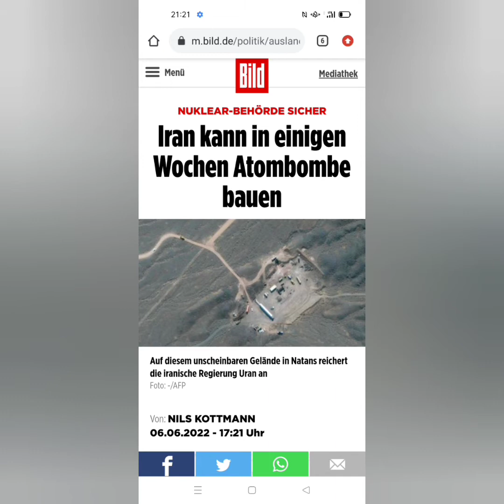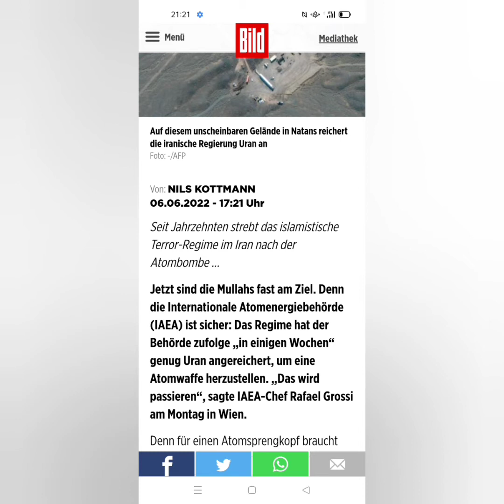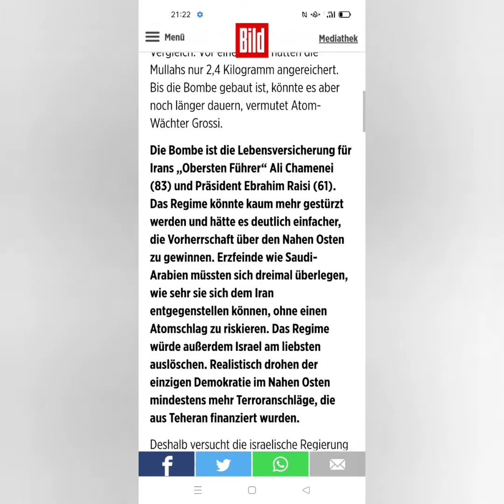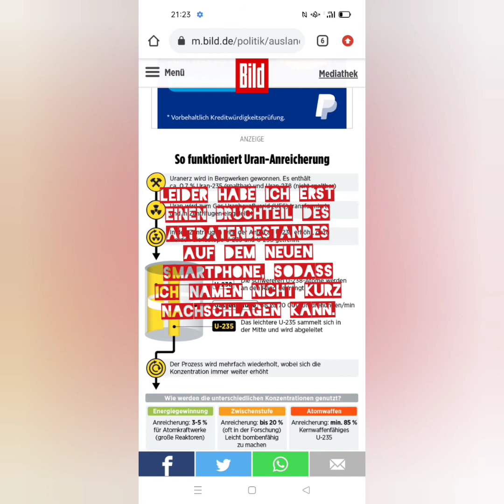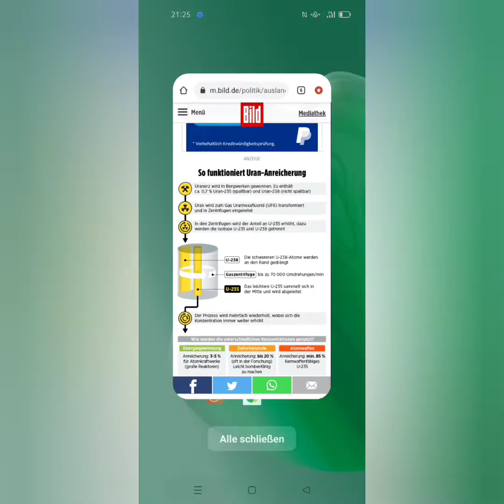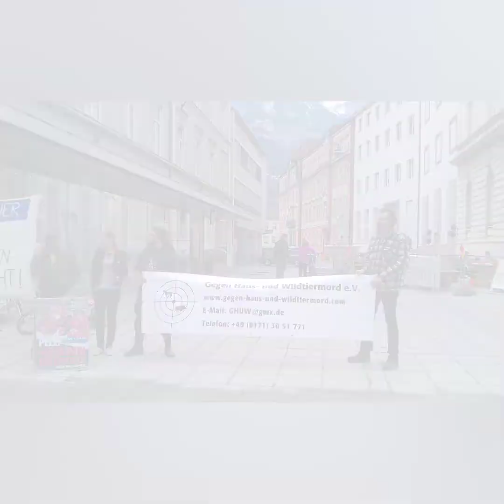Atomanschlag auf NewYorck? aktuell 070622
Abermals ein Puzzleteil, welches möglicherweise den von einigen Sehen ausgelösten Atomanschlag auf Manhattan erklären könnte.

Zudem Erklärungen der Problematik beim Smartphonewechsel.

Zugriff auf YouTube und einen E Mail Account habe ich bereits wieder. Der Rest folgt hoffentlich.

Kontakte allerdings konnten nur ca 20 gerettet werden bislang.

Dieses Spontan-Video entstand mit nun 4 neuen Applikationen, welche ich zwar noch nicht wirklich kenne, frecherweise aber miteinander kombinierte.

Das neue Oppo machte mir dies technisch möglich. Gleichzeitig somit neue Hintergrund- und Bildgrössenanpassungen ausprobiert wie auch in EINEM Rendervorgang 2 Audios platzieren können.

Sprich, vom Cut brauchte dieses Video ca 2 statt normalerweise 13 Stunden inkl eines völlig neuen Features (beim Bildartikel, direkt vom Touchscreen aufnehmen können als MP4).
Zwar alles recht Speicherintensiv, funktionierte aber reibungslos.

Ich hoffe, dass die Klangqualität nicht drunter leiden musste und es von der Auflösung brauchbar rüber kam.

Beste Grüße
jew christ

Für weitere Infos rund zum Thema Endzeit

oder werde Teil einer Endzeit Talk Community und bring dich aktiv in Diskussionen ein.